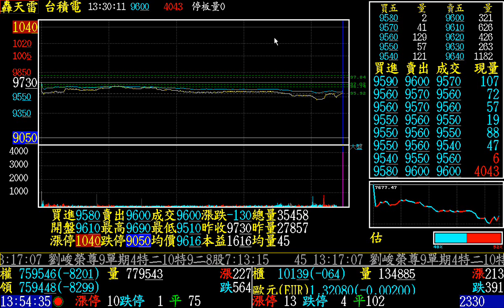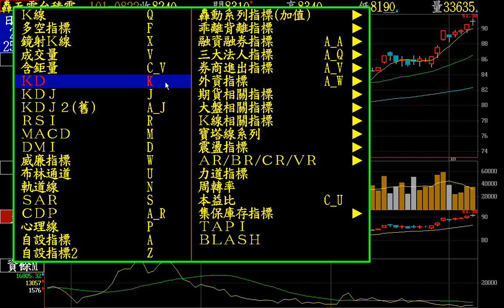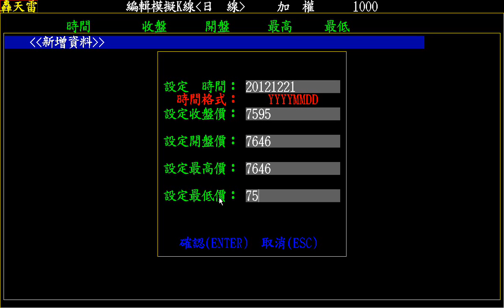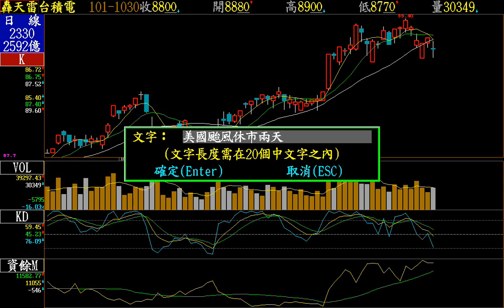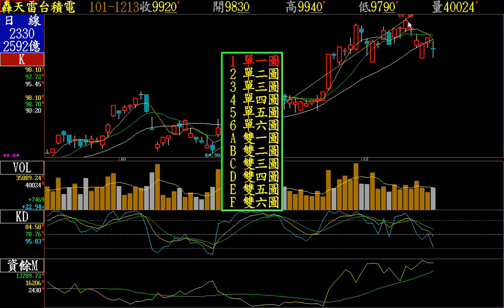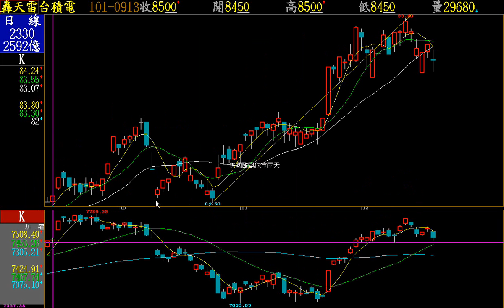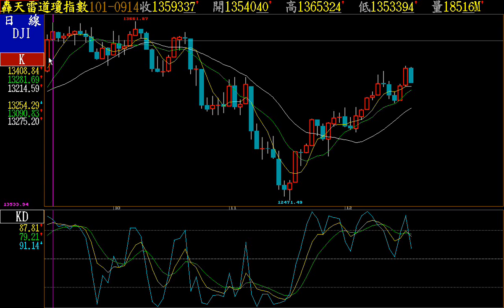精誠轟天雷-線上教學-技術分析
精誠資訊轟天雷股票技術分析提供即時報價、時勢產業分析、K線技­術分析、智慧選股、­期貨、選擇權等,深獲專業及廣大投資人愛­用。­詳細說明,請至